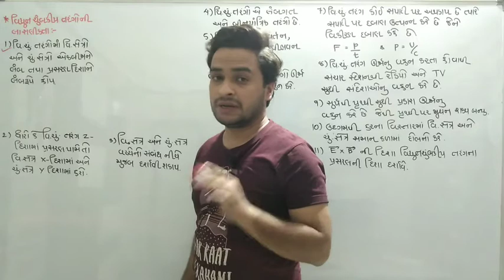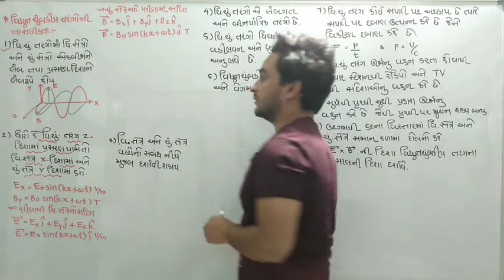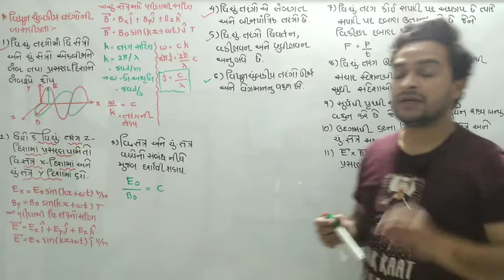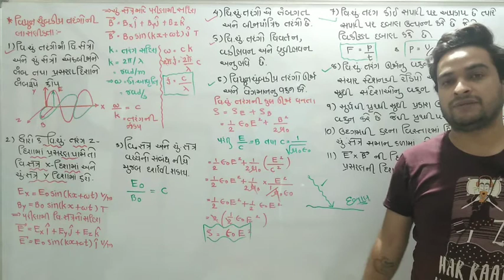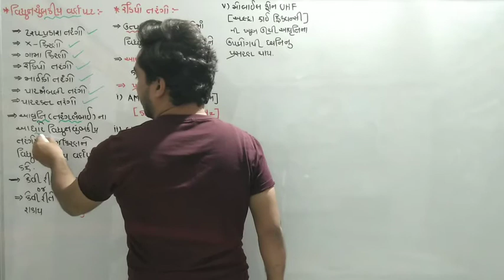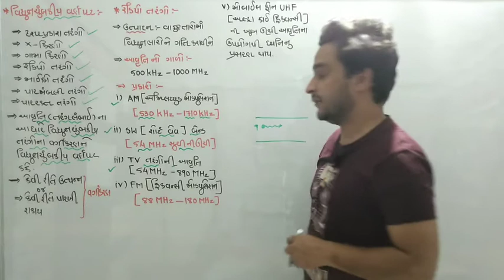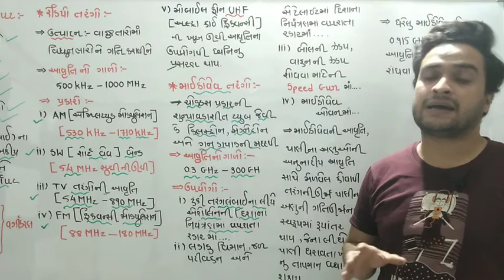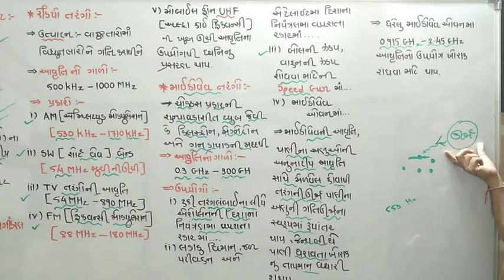Std_12|| chap_08|| CHAPTER 08 વિદ્યુત ચુંબકીય તરંગો by hiren panchal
CHAPTER 08 વિદ્યુત ચુંબકીય તરંગો

# વિદ્યુત ચુંબકીય તરંગોની લાક્ષણિકતા

# વિદ્યુત ચુંબકીય વર્ણપટ

- રેડિયો તરંગો
- માઇક્રોવેવ તરંગો